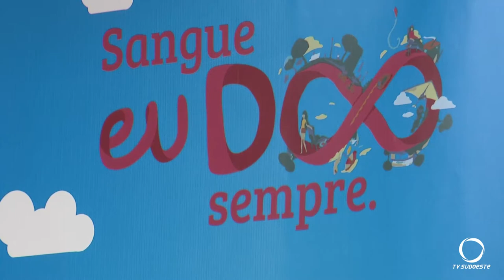Campanha Junho vermelho chama a atenção para a importância da doação de sangue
Imagens: Zumba Peroni.